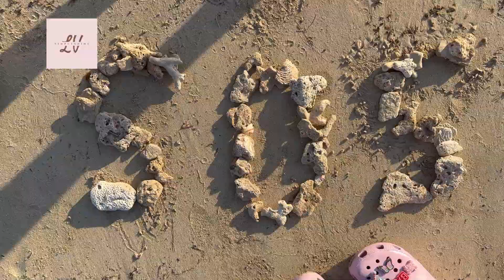Last day of our beach vacation I Found seashells by the seashore I Dominican Republic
The Final Day of Our Beach Getaway: Collecting Seashells by the Seashore

Bahia Principe La Romana resorts I Dominican Republic I Family Vacation 2023